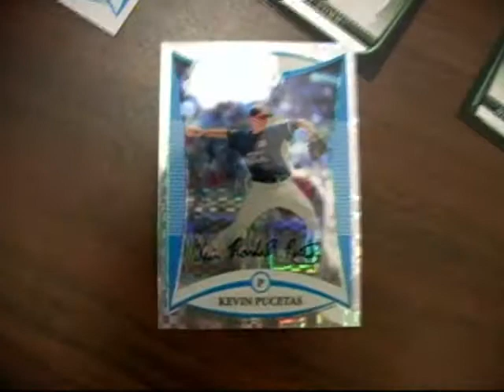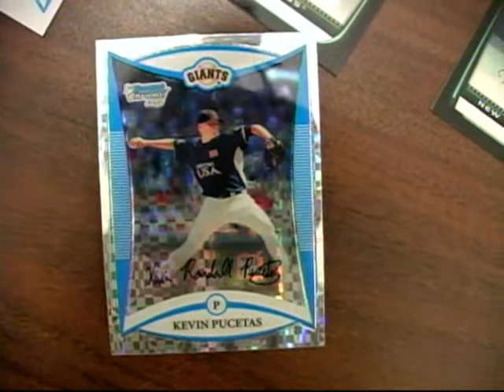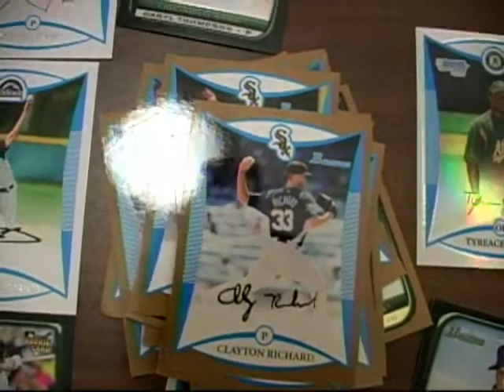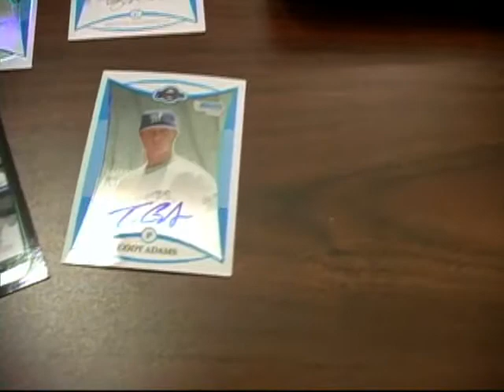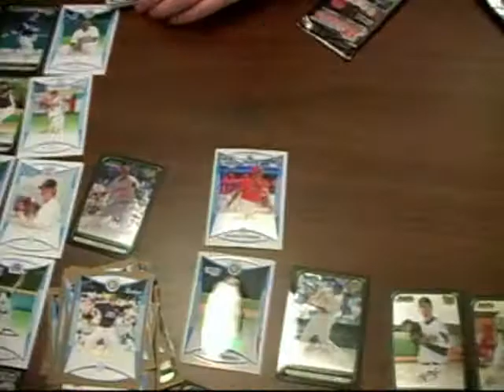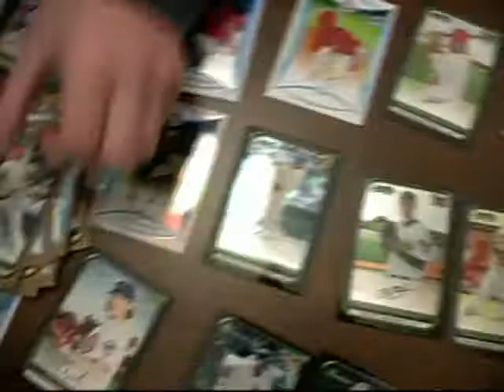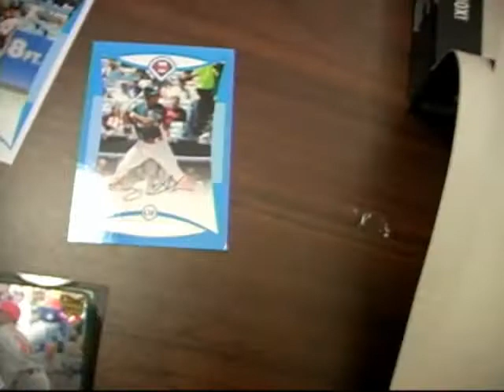Fox Sports Cards - 2008 Bowman Draft Picks Baseball Part 2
Fox Sports Cards in beautiful Marion, Illinois opens a box of 2008 Bowman Draft Picks Baseball, this is part 2 of that box break.